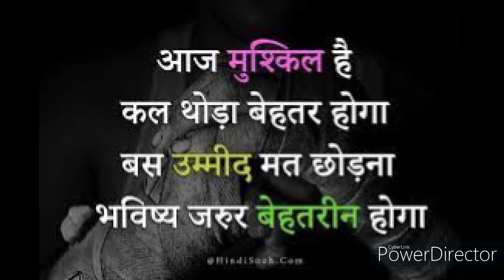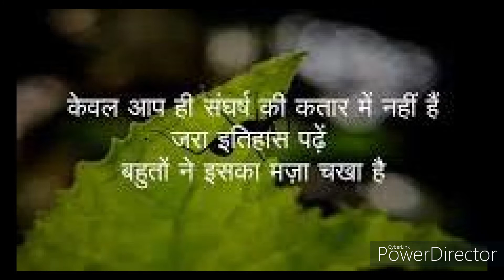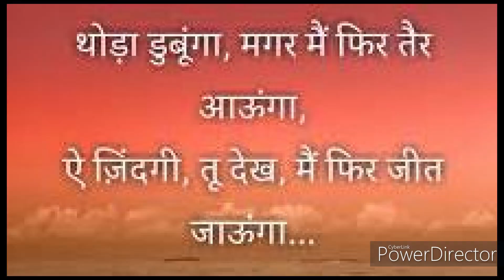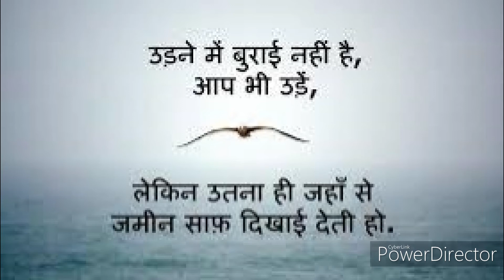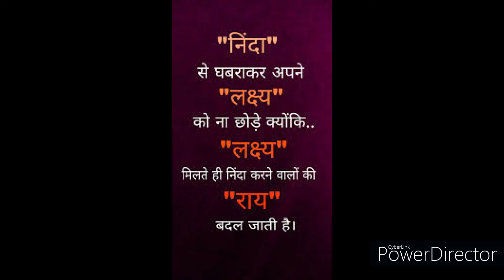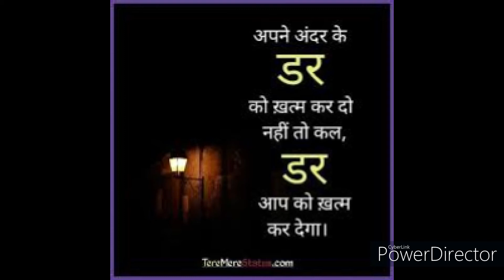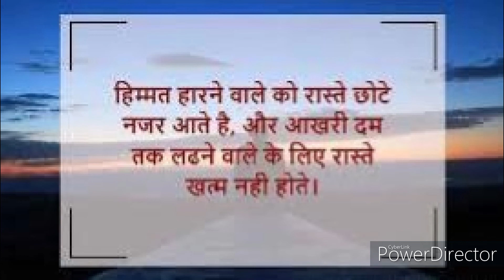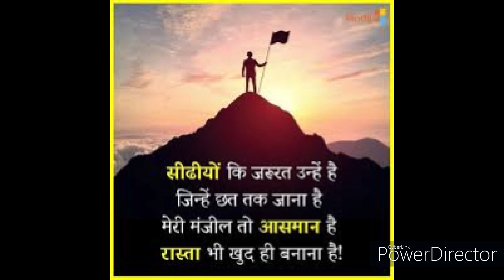| Hindi Motivational Quotes | हिंदी प्रेरणादायक विचार | Motivational |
This video is your dose of Motivation for today.. जिंदगी कठिनाईयोंसे गुजर रहीं हो, तो जरूर देखिए

Happy Watching :)